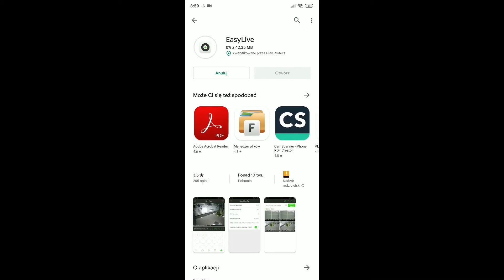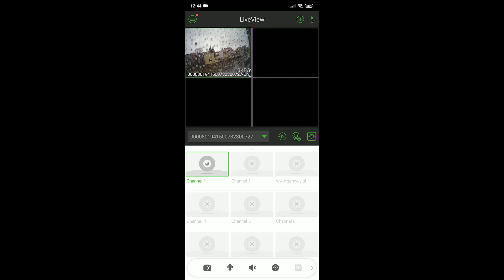Podgląd z rejestratora Tiandy na smartfonie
Dodanie podglądu mobilnego do smartfona z rejestratora Tiandy daje nam możliwość odtwarzania nagrań i podglądu obrazu niezależnie od tego gdzie się znajdujemy oraz niezależnie od rodzaju połączenia z siecią. Warunkiem korzystania z podglądu jest posiadanie połączenia z Internetem o odpowiedniej przepustowości w rejestratorze i smartfonie.